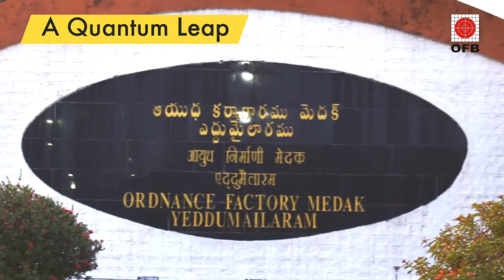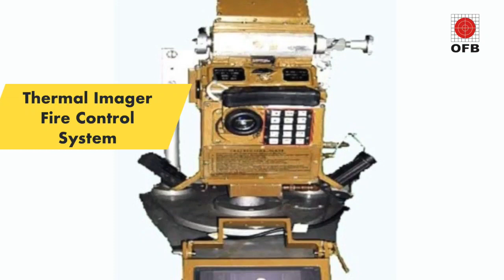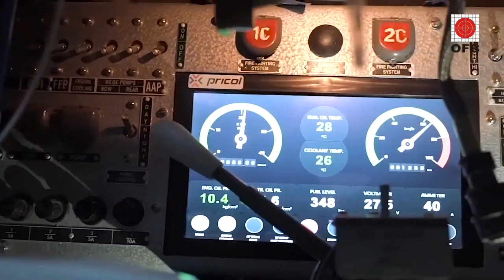Индийская модернизация советского БМП-2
Государственное индийское оборонно-промышленное объединение  Ordnance Factory Board (OFB) представила  модернизированную версию советской БМП-2, которая стоит на вооружении индийской армии. Установлен новый боевой модуль с автоматизированной системой управления огнем. Удлинен бронекорпус. Установлены водометы. Предприняты меры по улучшению условий обитания экипажа и десанта.
БМП-2 выпускается в Индии по российской лицензии, и всего, по разным оценкам, изготовлено более 1200 единиц.